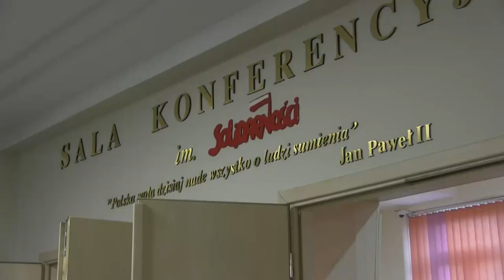Dariusz Kałużny nowym Starostą Powiatu Tureckiego 8-mej kadencji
W dniu dzisiejszym tj. 18 listopada 2018 w sali im. Solidarności odbyła się pierwsza inaugurująca sesja Rady Powiatu Tureckiego 6. kadencji. Podczas sesji nowo wybrani radni powiatowi złożyli przysięgę oraz odebrali akt uzyskania mandatu radnego, a także wybrali nowego starostę w osobie Dariusza Kałużnego.